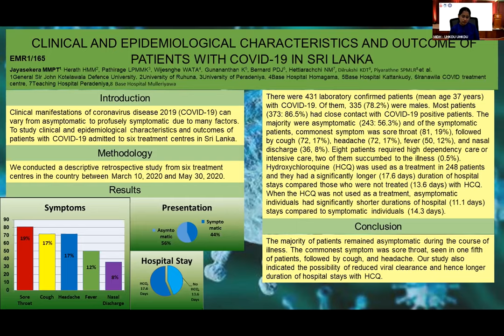APACPH Conference Oral Presentation Jayasekera MMPT EMR1 165